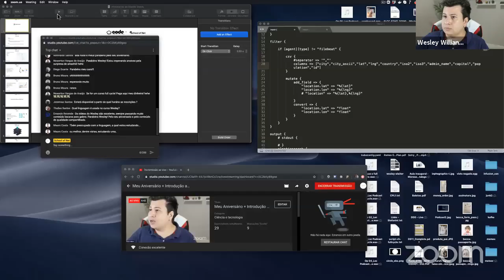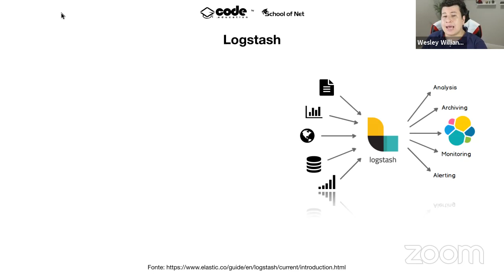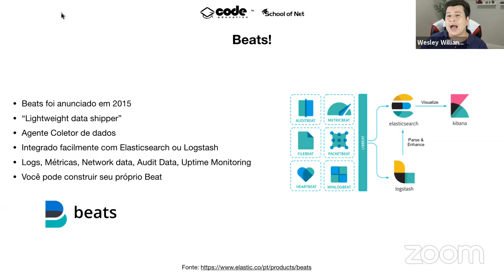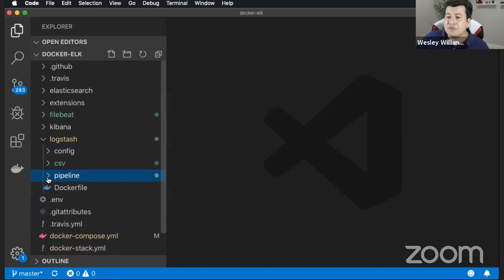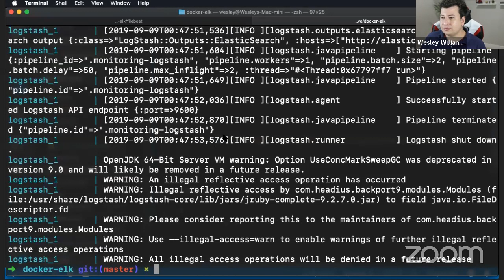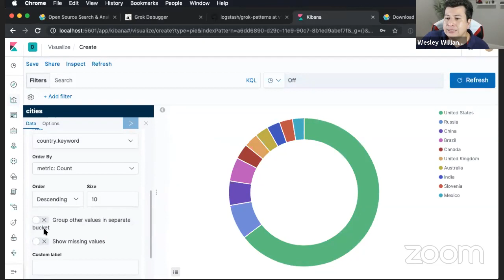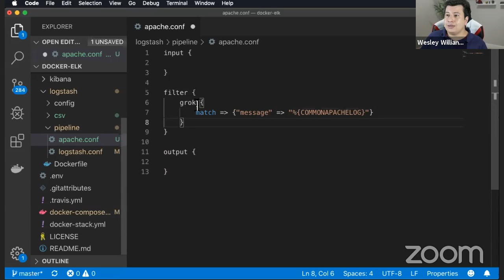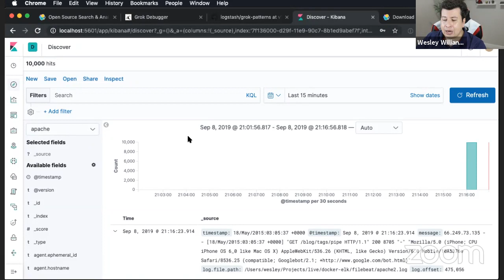Meu Aniversário + Introdução ao Elastic Stack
Nessa aula ao vivo vamos comemorar juntos o meu aniversário aprendendo mais sobre a família Elastic (Elasticsearch, Logstash e Beats)